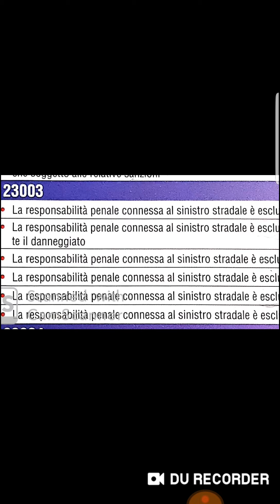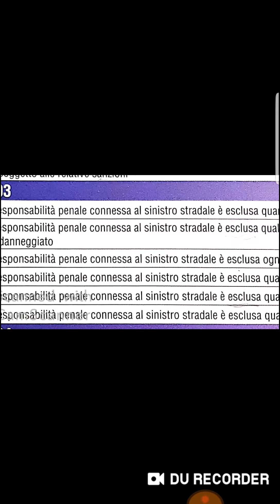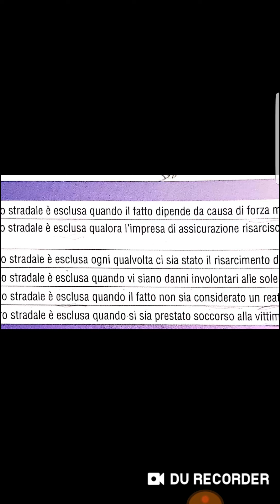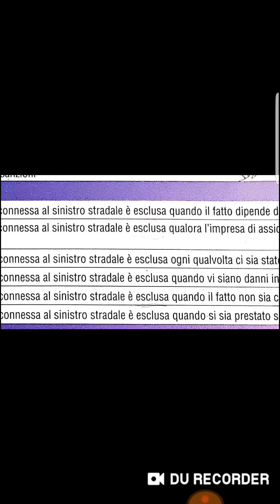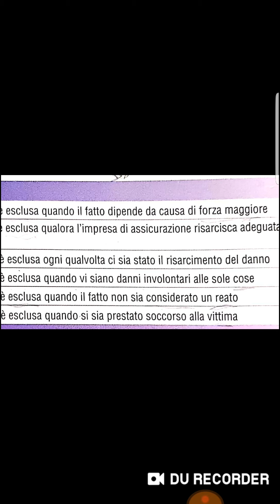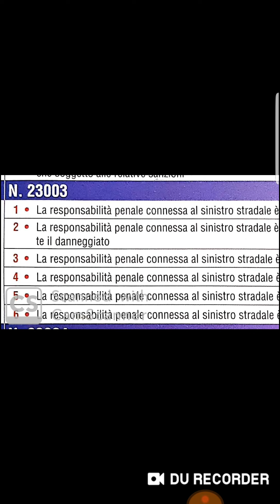المسؤليه penale(esclusa) الاسئله